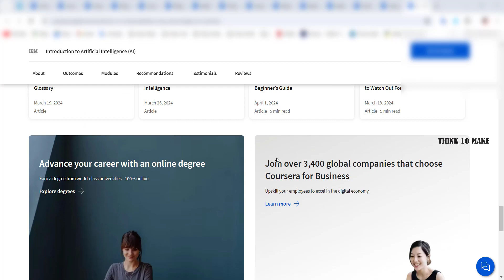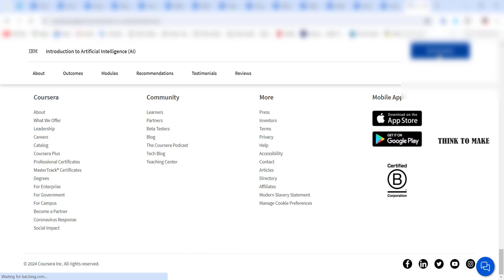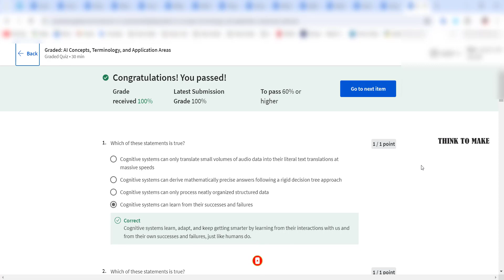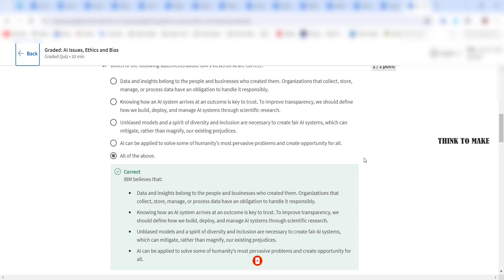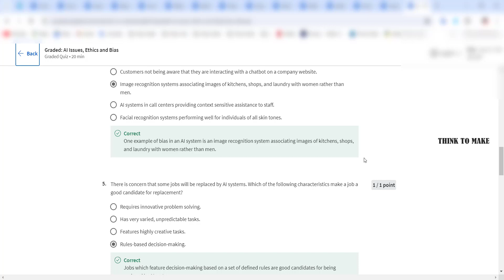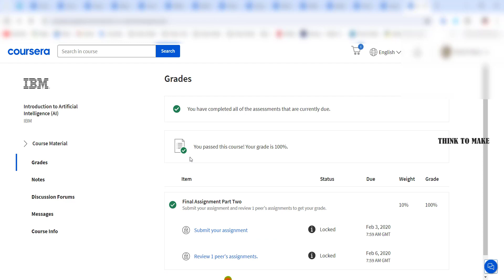Introduction to Artificial Intelligence AI,(week-1-4) All Quiz Answers.